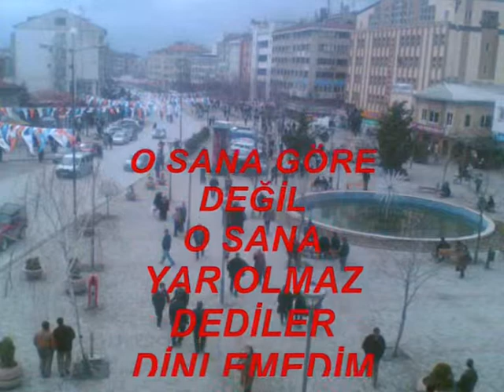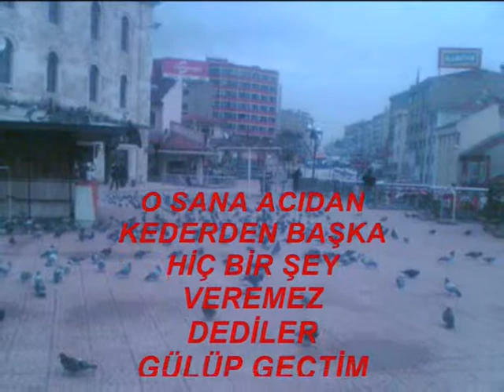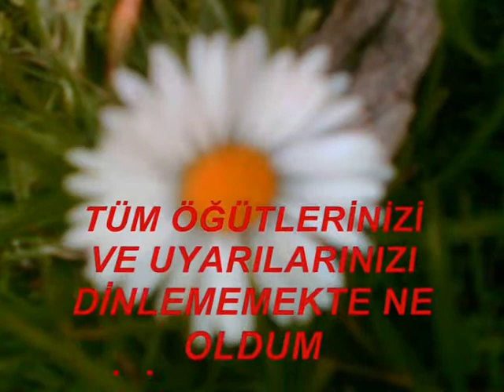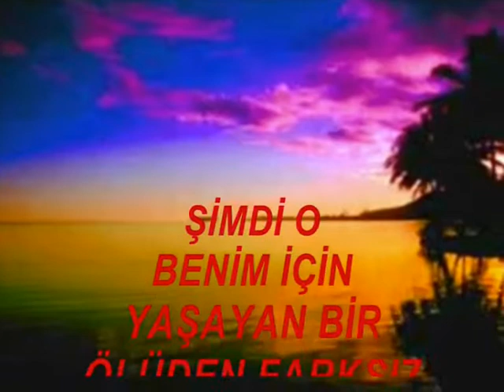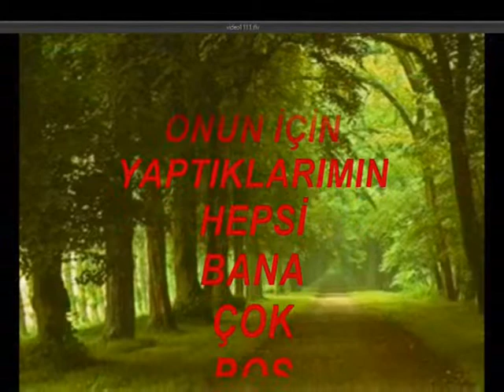O VE BEN.wmv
aşk,şiir,rahmi özcan,çok sevmenin sonu,çatakören